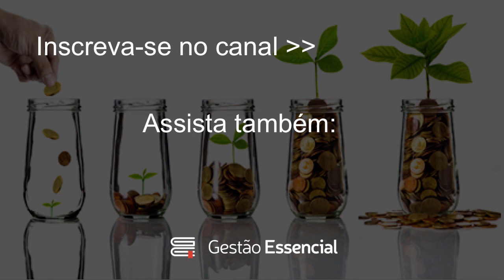Quem Pode Ter Cartão de Crédito e Qual o Limite Máximo? Ao vivo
Neste vídeo eu compartilho a minha opinião sobre quem pode ter cartão de crédito e qual o limite máximo deveríamos ter no cartão.